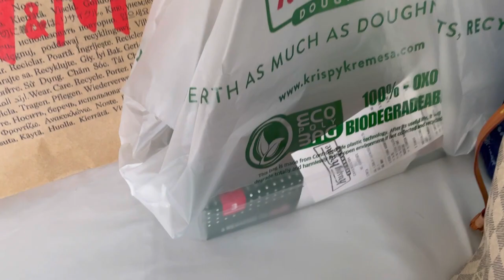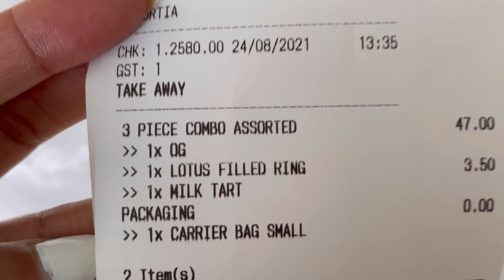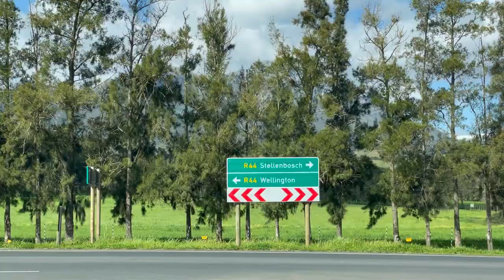Cape Town Vlog | Part 2| Outfit hunting at Cavendish Square, Wine tasting, Quoin Rock Wine Estate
Join me for part 2 of our Cape Town Staycation. Let’s go shopping for an outfit and spend the day with me at Quoin Rock Wine Estate for a wine tasting experience.

Music used in this video is as follows:

Musician: Jeff

Musician: Jeff Kaale